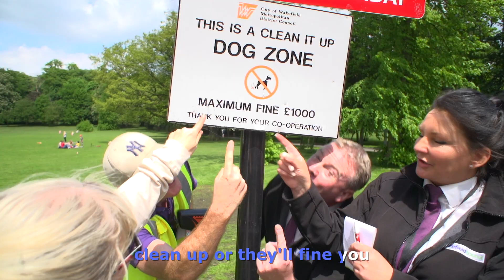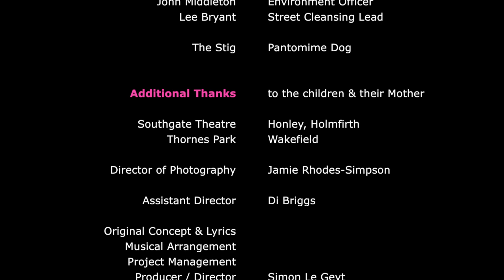Pooper Scooper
Help us to tackle dog fouling; clean up after your dog, and if you notice someone who hasn't - Report it: 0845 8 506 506

Wakefield Council would like to thank the following businesses for contributing their time and/or equipment free of charge. Without these generous donations this video would not have been possible:

Vocal Performance: Joni and Colin Marchant, Simon Le Geyt

Full credits for cast and crew are shown at the end of the video.